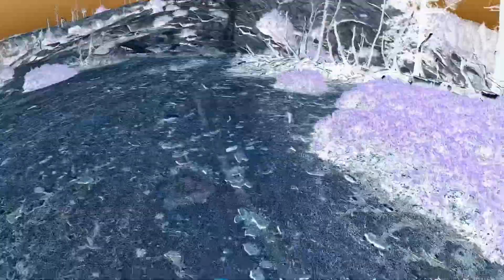Shuteye peak ride